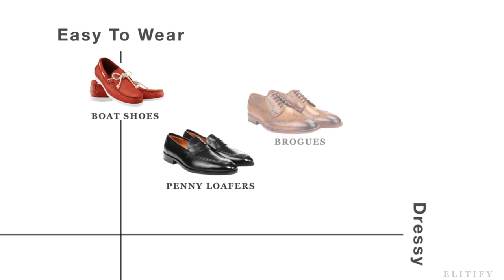Summer Shoe Matrix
The summer has set in and it's time to reconsider your footwear, not just for aesthetic reasons but for the sake of practicality too. Substitute your winter shoes for deck shoes, loafers or leather sandals. Take a cue from our shoe matrix and follow the guidelines.